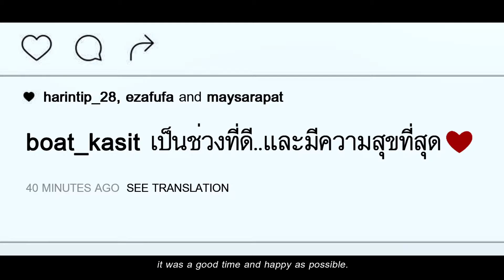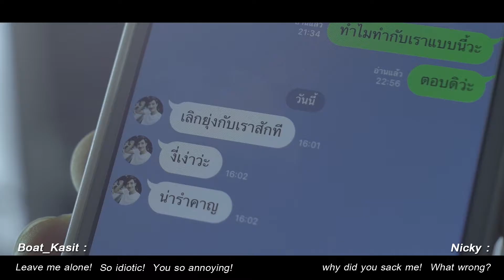O'leste': อย่าให้ใคร ทำร้ายความสวย ของผู้หญิง